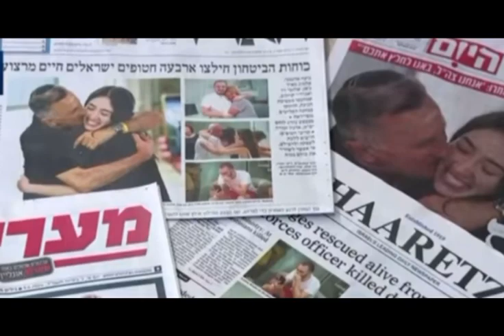Hurricane - Hostage Reunion